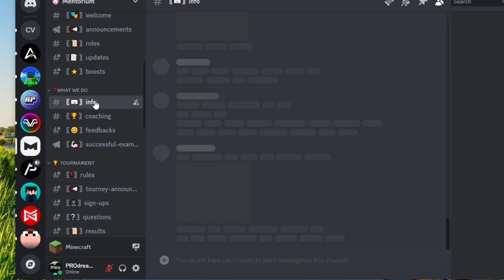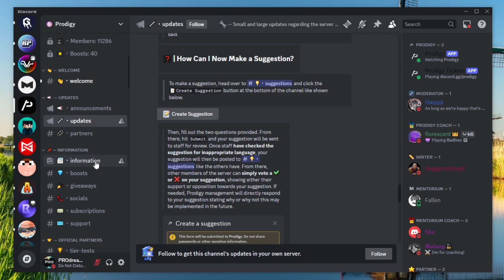Keyboard and mouse Sounds With 1000 STARS Bedwars Player | Hypixel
In this video i did something new... I collaborated with my friend @oConnerOG to play bedwars with me he is a 1000+ stars in bedwars...
                                                 Info
Join ALL THE DISCORD SERVERS I would appriciate. :)

                                                 Credits
Thumbnail by @wintr_
Editing by Me
I dont any of the musics

                                          Minecraft info
FOV: 85
Sensitivity: 70
pack: forgot
Graphics: fancy
Server: Play.pika-network.net
Shaders: no shaders used
                                     New PC SPECS :)))
Graphic card: GTX 1060 6gb DDR5
Ram: 16gb
HHD: 500gb
SSD: 128gb
Processor: Intel Core i7 4th gen
Mouse: A4tech
Keyboard: Jedel Kl95 mechanical
Monitor: 1080p 22 inch 60 htz

❌​Tags - Ignore!